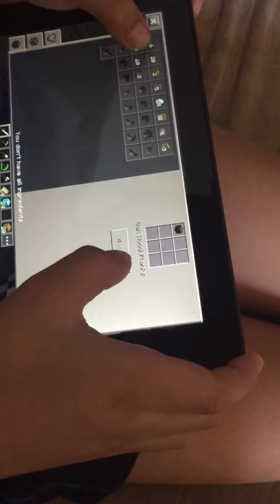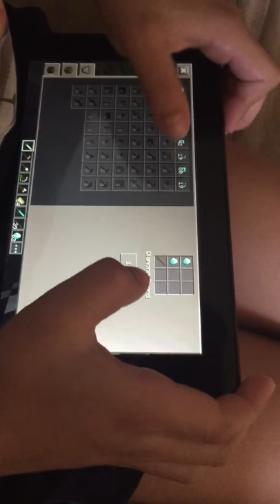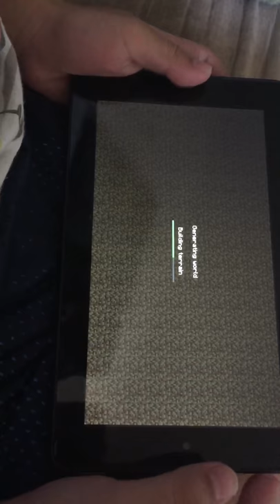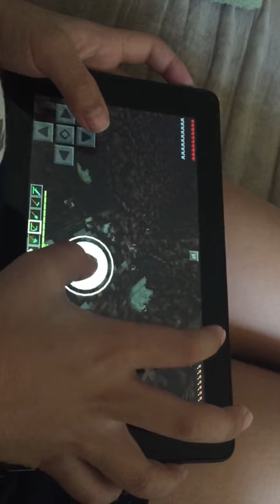Minecraft survival - I found diamond blocks